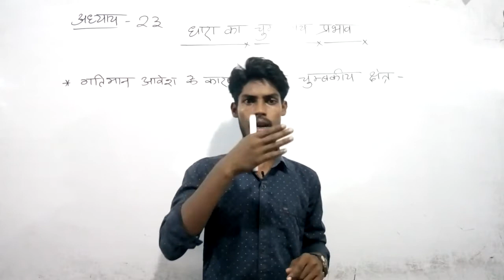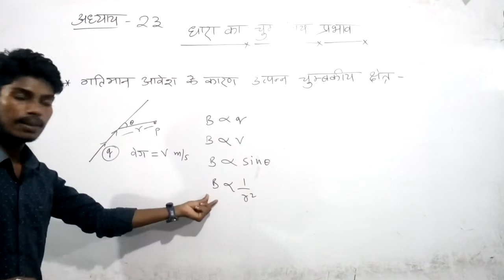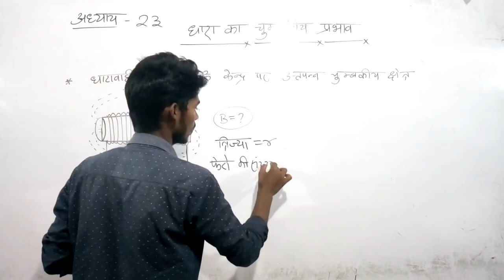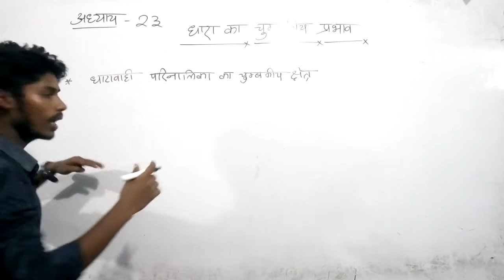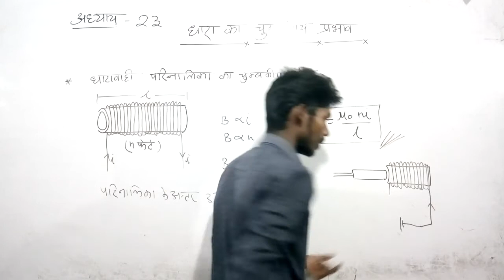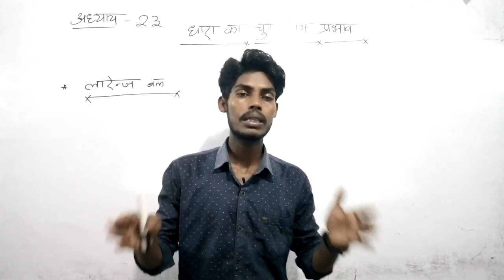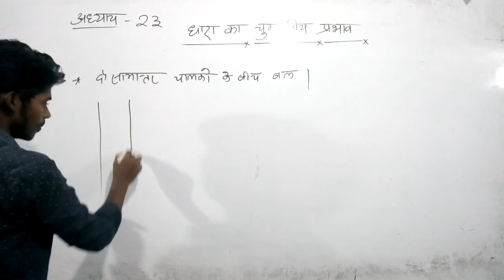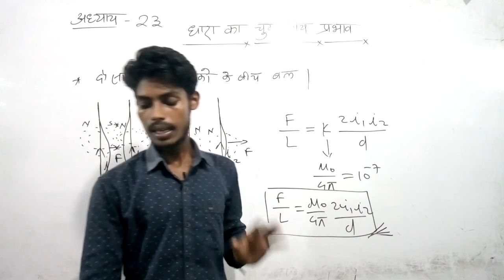👍DAY-113👍2021#Polytechnic_entrance_exam_धारा_का_चुम्बकीय_प्रभाव